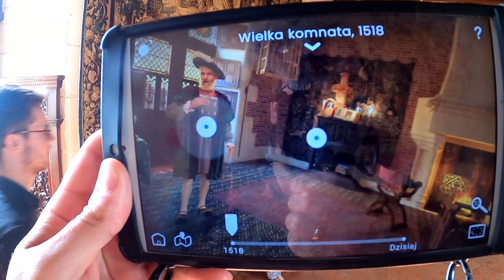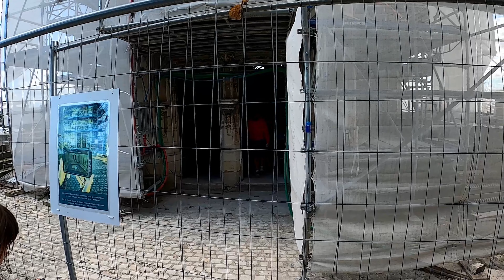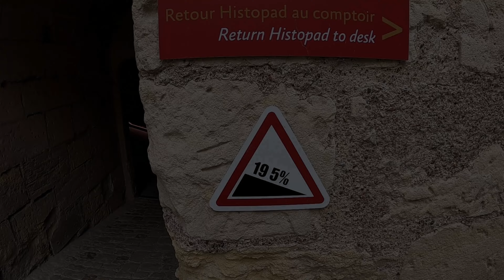Zamek Royal Amboise - Dolina Loary vlog #072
Ten vlog to trzeci i zarazem ostatni film z serii naszych krótkich wakacji, które przerwała smutna wiadomość o śmierci mojej mamy, i niestety zamiast jechać dalej na południe Francji i Hiszpanii, wróciliśmy do Belgii i za kilka dni pojechaliśmy do Polski po raz ostatni pożegnać moją mamę.

W tym wakacyjnym vlogu zabierzemy Was dzisiaj do kolejnego przepięknie położonego zamku w Dolinie Loary, a jest nim Zamek Royal Amboise.

"Amboise to niewielkie miasto w środkowej Francji, położone w dolinie rzeki Loary, około 20 km w kierunku wschodnim od Tours. Tym co przyciąga tu setki turystów każdego roku, jest usytuowany w samym sercu miasta nad brzegiem rzeki majestatyczny średniowieczny zamek. Jego początki sięgają przełomu III i IV wieku n.e., kiedy to Merowingowie wznieśli tu fort warowny będący zaczątkiem zamku. W okresie średniowiecza był on kilkukrotnie najeżdżany i niszczony przez Normanów. Pod koniec XII wieku okoliczne tereny wraz z grodem dostały się we władanie członków arystokratycznego rodu d'Amboise. Wtedy też przystąpiono do budowy pierwszej warowni. W 1434 ówczesny król Francji - Karol VII Walezjusz, skonfiskował fortecę należącą wówczas do Ludwika d'Amboise i polecił poddać ją gruntownej rozbudowie. Prace budowlane kontynuowane były w czasach Ludwika XI (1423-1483), a później Karola VIII (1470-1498). Wybudowano wówczas m.in. południowe skrzydło, a także dwie wieże: Tour de Minimes i Tour Hurtault. Ostatecznie powstała tu okazała gotycko-renesansowa rezydencja królewska typu palazzo in fortezza pełniąca również funkcje obronne. Przez lata zamek w Amboise stanowił tymczasową lub stałą siedzibą królów z dynastii Walezjuszy i Burbonów. W czasie nieobecności pary królewskiej służył za schronienie "ogrodowi dziecięcemu" Francji. Tu urodził się Karol VIII, Franciszek I oraz jego siostra Małgorzata d’Angoulême. Tutaj też wychowywano dzieci Henryka II i Katarzyny Medycejskiej. Na przełomie XV i XVI wieku w zamku przez pewien czasz mieszkała księżna Andegawenii (matka króla Francji Franciszka I) - Ludwika Sabaudzka (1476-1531). Jakiś czas później posiadłość znacznie podupadła co spowodowało, że w 1530 roku ostatecznie opuściła ją rodzina królewska. Niespełna wiek później w czasach panowania Ludwika XIII zamek przekształcony został w więzienie. Ciężki okres dla Amboise nastał w czasie rewolucji francuskiej, kiedy to rezydencja została doszczętnie splądrowana i zniszczona. Pierwsze prace konserwatorskie przeprowadzone zostały w XIX wieku. Wtedy też wyburzono wtedy otaczające zamek domy, otwierając w ten sposób widok na wierzę i mury warowni. Z tej niegdyś imponującej budowli do czasów obecnych przetrwały tylko dwa skrzydła. Mimo to zamek nadal robi na przyjezdnych wielkie wrażenie. Latem na zamku bardzo często organizowane są różnego rodzaju imprezy czy przedstawienia teatralne".

"Amboise związane jest ze słynnym włoskim malarzem, architektem i wizjonerem Leonardo da Vinci (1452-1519). Do miasta sprowadził go król Franciszek I Walezjusz i ofiarował mu posiadłość Clos Lucé (Cloux) usytuowana w pobliżu królewskiej rezydencji w zamku Amboise. Leonardo spędził tu ostatnie lata swojego życia, podczas których zajmował się regulacją rzeki Loary, a także rozwojem własnych projektów. Po śmierci został pochowany w kościele kolegialnym Saint Florentin przy zamku Amboise (zniszczonym w 1807 roku). Domniemane szczątki malarza zostały odnalezione w 1874 i przeniesione do zamkowej kaplicy św. Huberta;
W 1560 roku w mieście miał miejsce tzw. Tumult w Amboise, nieudana próba zamachu stanu zorganizowana przez Ludwika de Condé. Celem spisku było przejęcie kontroli młodym (szesnastoletnim), chorym na gruźlicę królem Franciszkiem II i wyeliminowanie Gwizjuszy. Tumult w Amboise zapowiadał wojny religijne we Francji".

Nieustannie snujemy nasz Zapo Dream...